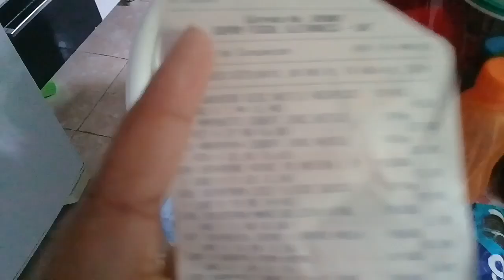Compras para fazer os doces - no atacadao de Campinas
Ola pessoal espero que  gostem do vídeo.
Deixe nos comentarios o que mais quer ver no nosso canal... agora tenho Instagram me segue lá 👉 alcione_moco
bjs DEUS ABENÇOE!